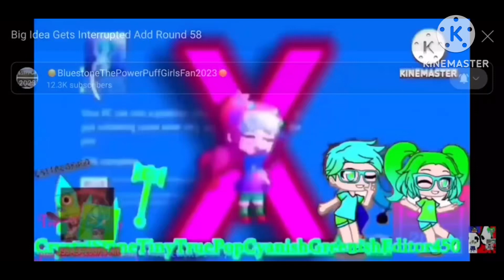Big idea gets inturrupted round 61